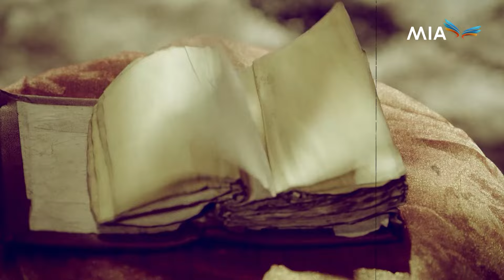Phần 1| TÌNH NGƯỜI KIẾP RẮN - TẬP 18 (Lồng Tiếng) Phim Bộ Tình Cảm Ấn Độ Hấp Dẫn 2024 | NAGGIN 1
Tên phim: TÌNH NGƯỜI KIẾP RẮN
Số tập: 156
Quốc gia: Ấn Độ
Lịch chiếu: 20h, 20h20
Diễn viên: Mouni Roy, Adaa Khan, Arjun Bijlani, Manish Khanna,...

Nội dung: “TÌNH NGƯỜI KIẾP RẮN” là bộ phim thần thoại kể về dòng tộc người rắn ở Ấn Độ, là những linh vật tôn sùng thần Shiva và có nhiệm vụ canh giữ viên ngọc rắn “Nagmani” tại vùng Panchner.
Mượn câu chuyện thần thoại ngàn năm trong văn hóa Ấn Độ, bộ phim “Tình người kiếp rắn” là một câu chuyện đầy tính nhân văn, đề cao tình yêu chân thật và lên án những mưu đồ, lợi ích cá nhân, ích kỷ của con người.

© Bản quyền thuộc về : Công ty TNHH Dịch vụ MIA
© Copyright by MIA Service Company Limited